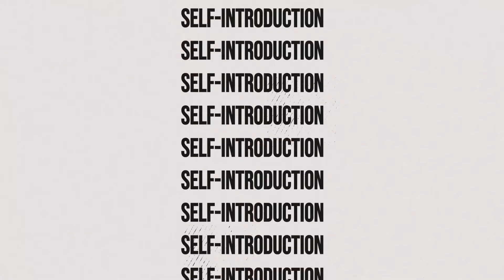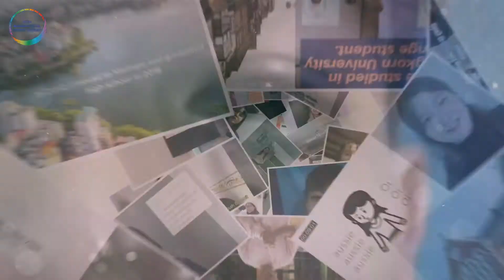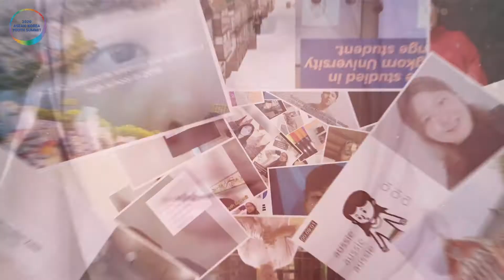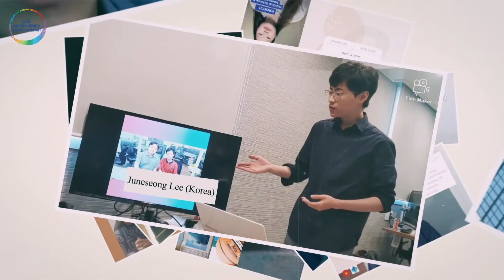[2020 ASEAN-Korea Youth Summit] Introduction Challenge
Let's meet our delegates of 2020 AKYS :) ~~~!